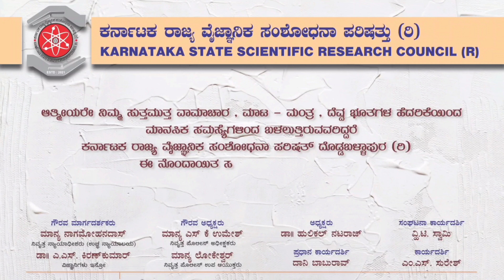ಕಲಾಮಾಧ್ಯಮ ಪರಮೇಶ್ವರ್ ಬಿಚ್ಚಿಟ್ಟ ಸತ್ಯ | ವ್ಯಕ್ತಿ ವ್ಯಕ್ತಿತ್ವ | ಪರಮೇಶ್ವರ್ I Hulikal Nataraj